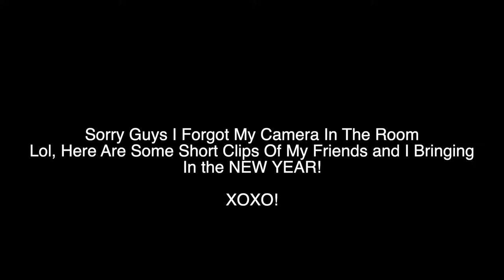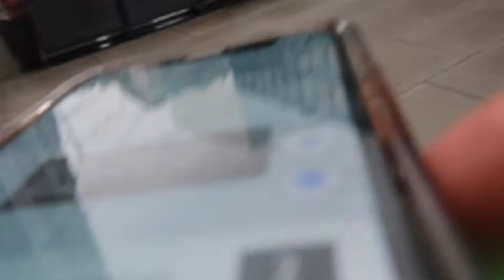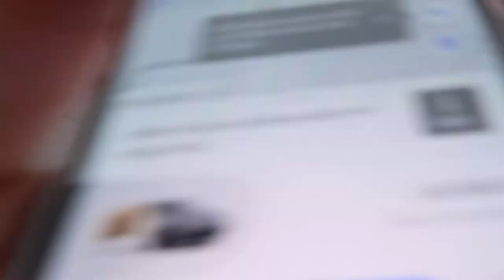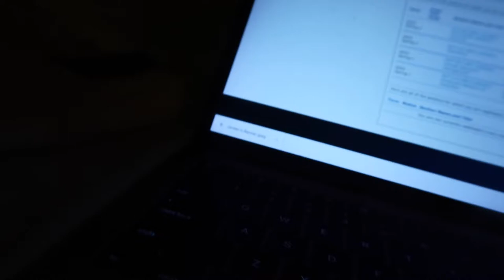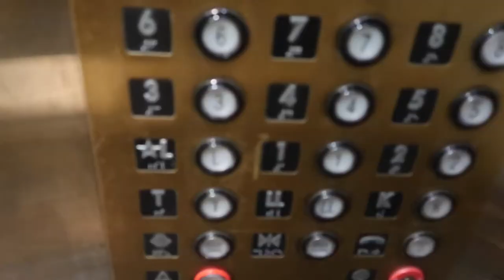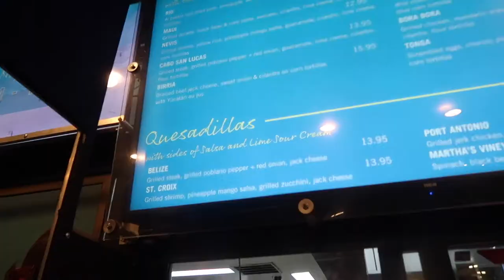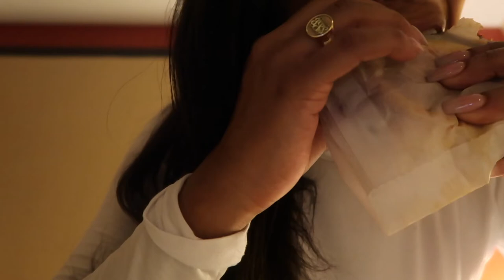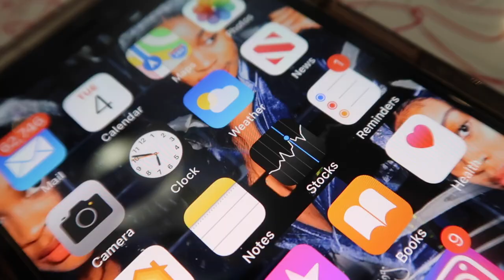New Year in DC + @GinaJyneen Does Body Count Matter? + Surviving Winter Snow Storm | Vlog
Jordan Johnson here with another exciting video! 2022 be good to us, please and thank you! XOXO 😘

Follow My Sis (Owner): @Diamond_Destiny__ ✨